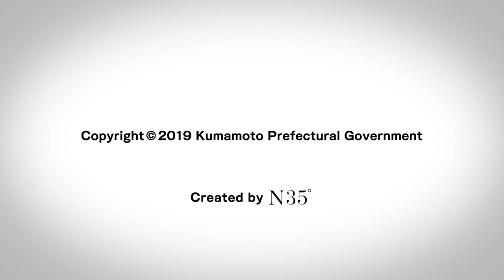くまモンTV #22「テニス界のホープ！田島尚輝選手とテニス対決！」( Kumamon TV #22 )